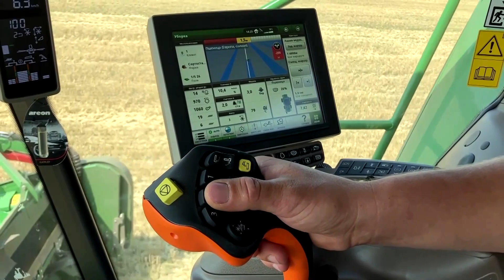Farmers wear flak jackets to harvest grain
Made from spring coils found in cars, these flak jackets give Ukrainian farmers some reassurance as Russian missiles fly over their fields.